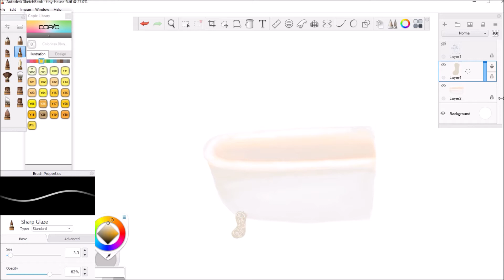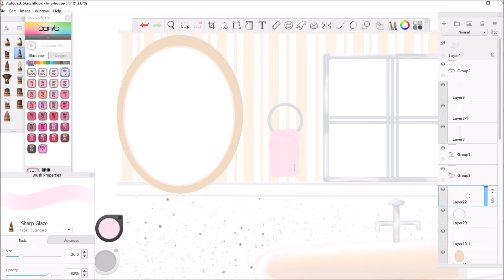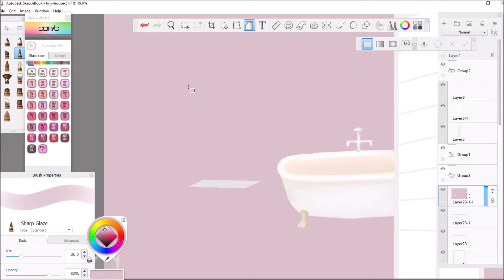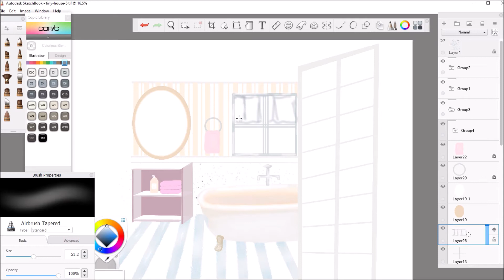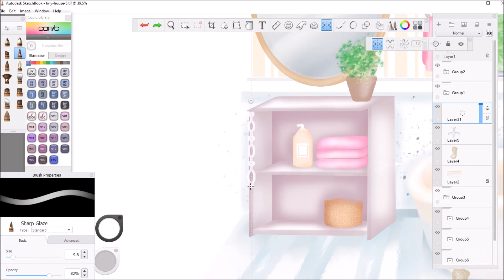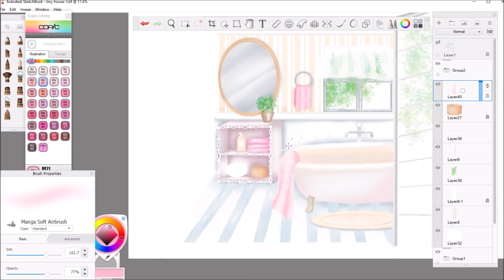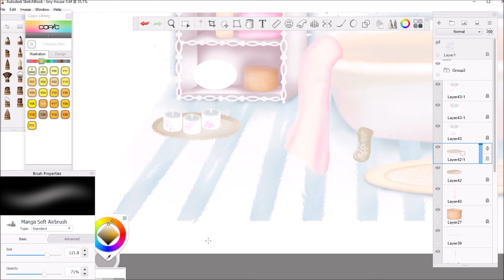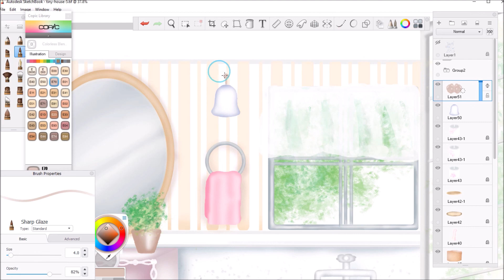Tiny House Vintage Bathroom Ideas Digital Illustration | Small House Interior Design Ideas